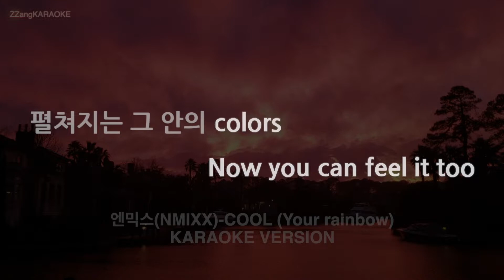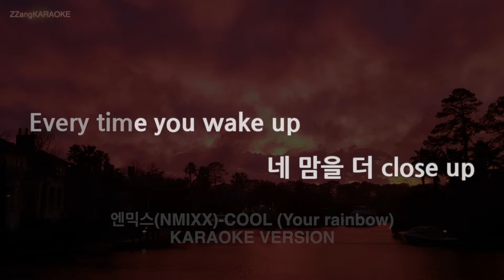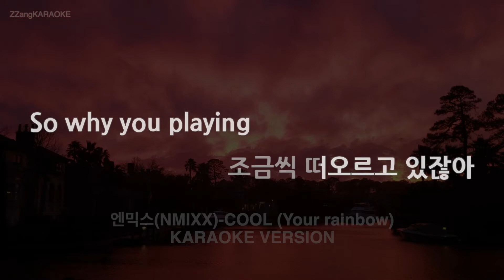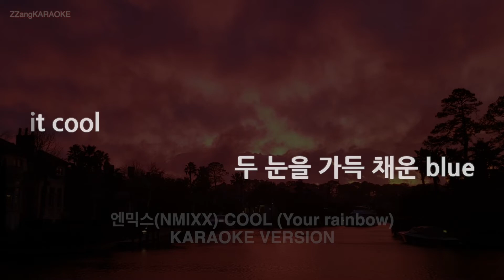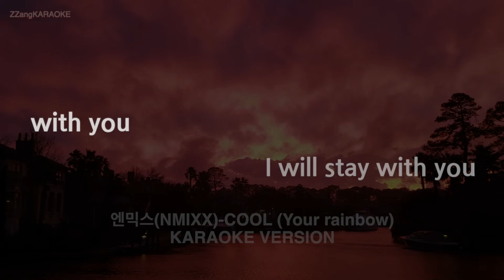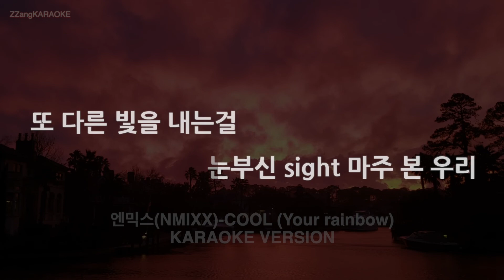[짱가라오케/노래방] 엔믹스(NMIXX)-COOL (Your rainbow) (MR/Instrumental) [ZZang KARAOKE]